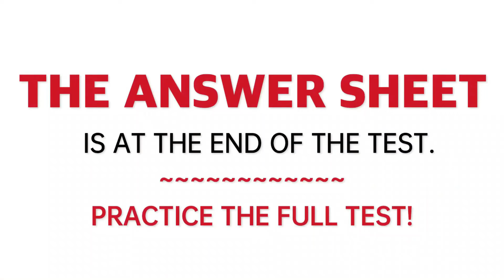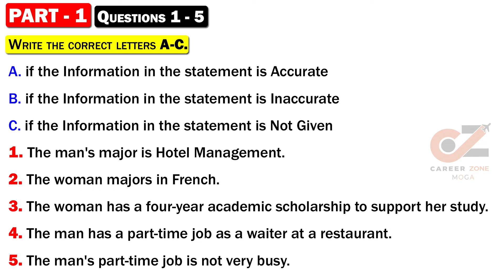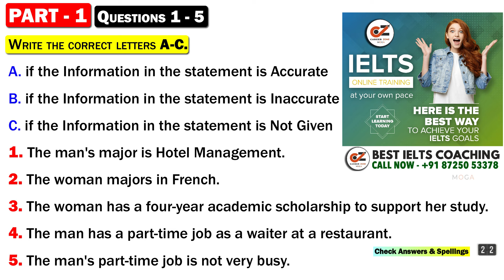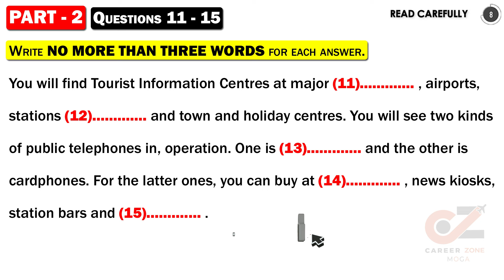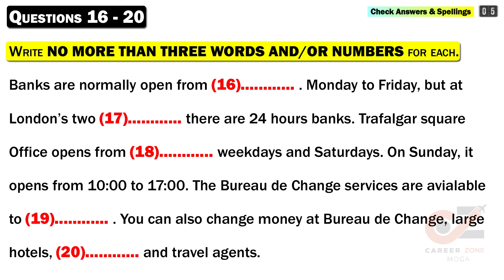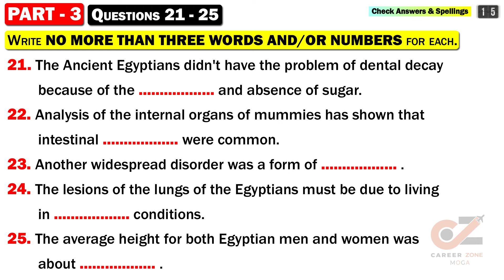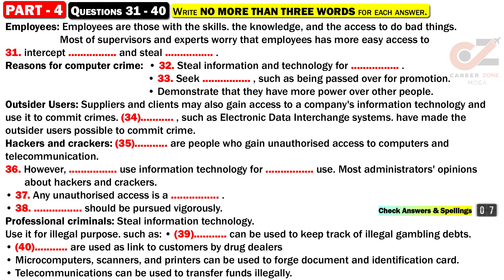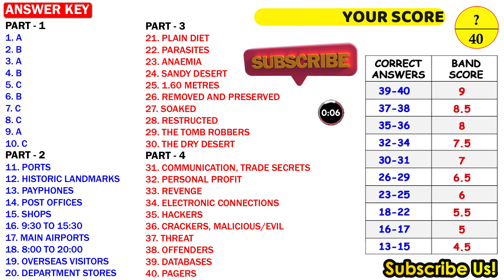IELTS Listening Practice Test 2024 with Answers | 29.08.2024 | Test No - 841